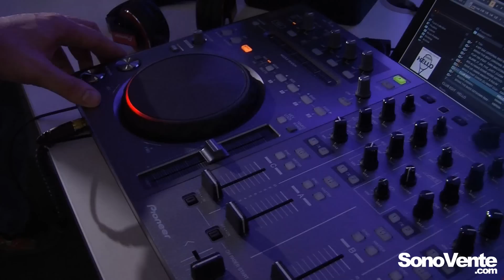Pioneer DDJ T1 - Mixmove 2011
SonoVente.com Vous Propose de Découvrir en Exclusivité Une Présentation du DDJ T1 de Pioneer au Salon Discom & Mixmove 2011 ! Lien vers la fiche produit
Retrouvez nous sur SonoVente.com !